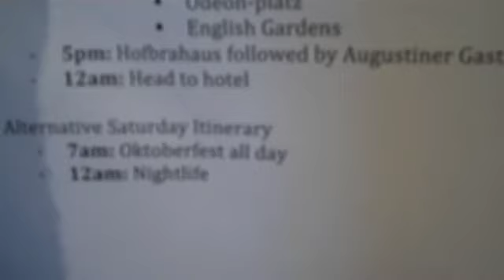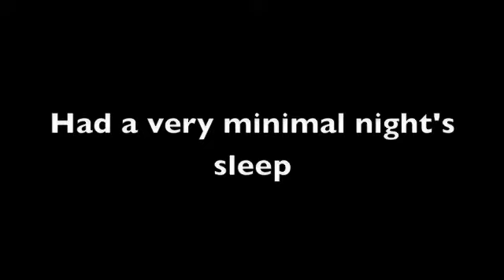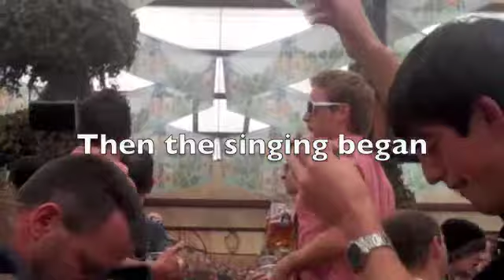Blog 4: Oktoberfest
This fall, Notre Dame students will be traveling the world. Watch as they document their experiences abroad